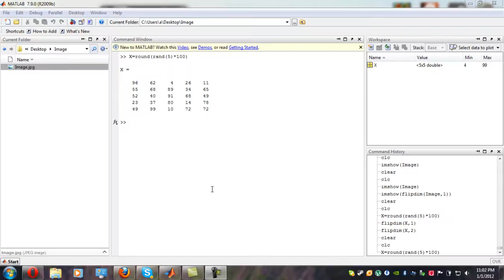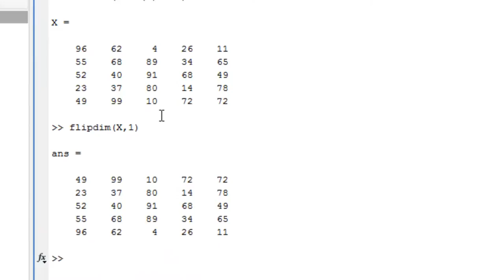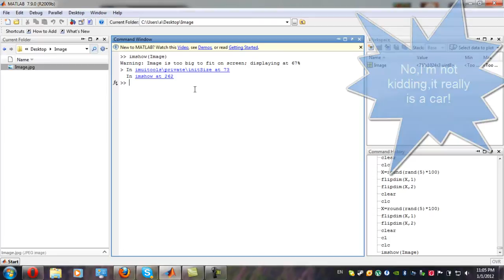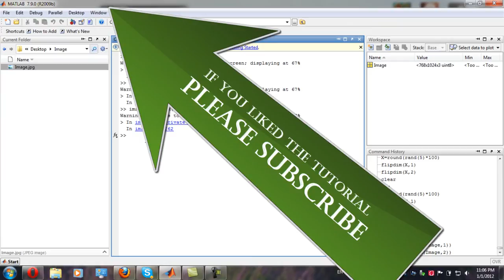How to flip a matrix & mirror a image in MATLAB - Tutorial - IT Lectures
Hello YouTube :)
Note that the web site is still under construction and therefore isn't opened for the public yet.
Best regards,
Alex,one of the two creator's of IT Lectures